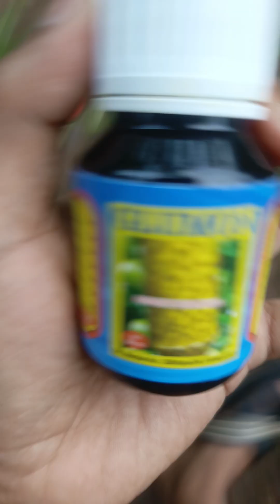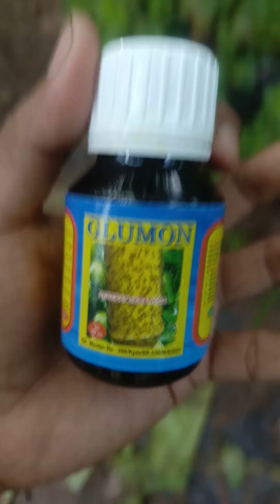Cara mengatasi hama lalat buah pada tanaman anggur